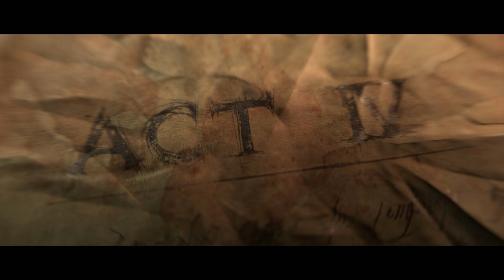Part 19: Let's Play Diablo III (4k | Xbox One X)